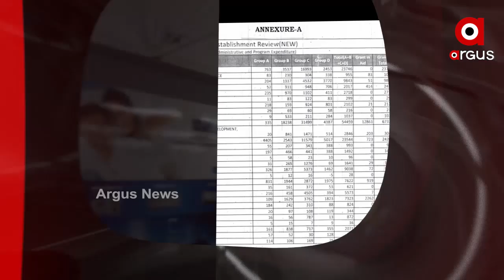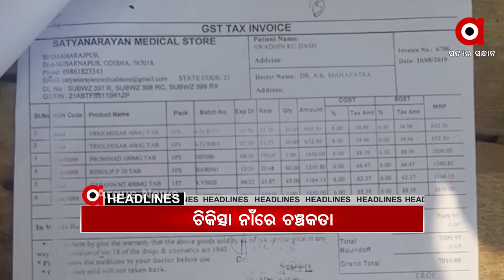Argus Update 7 pm